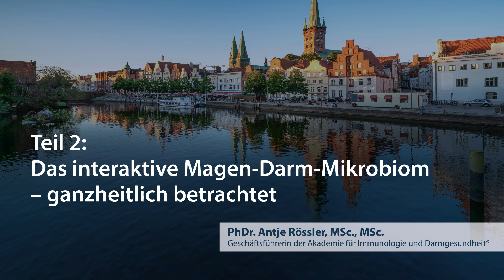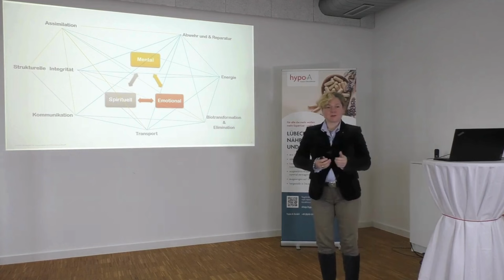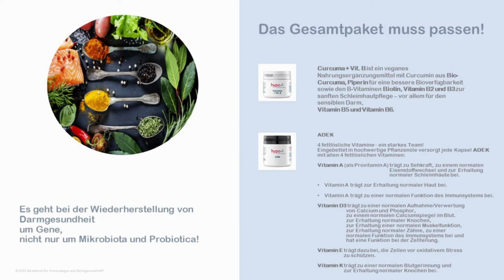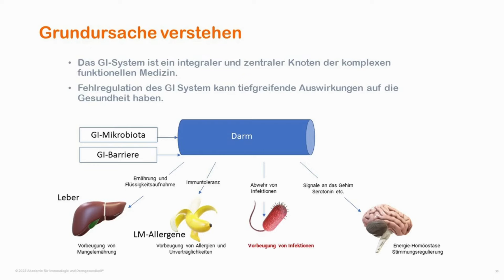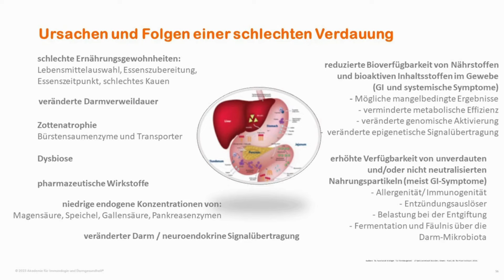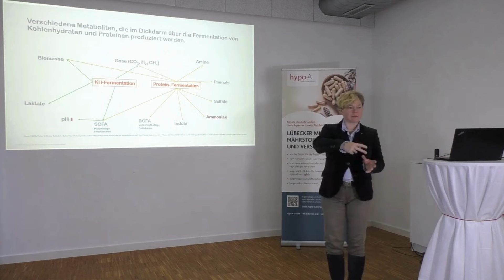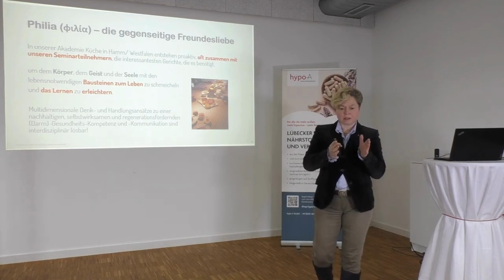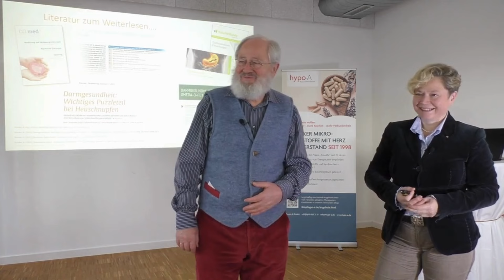Das interaktive Magen-Darm-Mikrobiom – ganzheitlich betrachtet – Teil 2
*Von Enzymen und Verdauung über Stoffaufnahme bis zur Autoimmunerkrankung*

In Teil 2 ihres Vortrags zum Darmmikrobiom erklärte PhDr. Antje Rössler, MSc, MSc. die komplexen Bezüge zwischen Darm, Mikrobiom und Gesundheit. Schnell wurde klar: Wenn der Darm nicht gesund ist, hat das Konsequenzen im ganzen Körper. Zur Wiederherstellung der Darmgesundheit braucht es viele Ebenen.

• 02:50 Alles ist mit allem verbunden
• 10:00 Enzyme als Verdauungshelfer
• 16:30 Omega-3-Fettsäuren
• 18:45 Curcuma
• 24:15 Vitamine
• 28:40 Darm &  Mikrobiom – Einfluss auf Leber, Immunsystem, Gehirn
• 50:50 Präbiotika
• 52:15 Schleimhaut & Leaky Gut
• 52:55 Autoimmunerkrankungen
• 54:45 Darmgesundheit & Hormon-Balance

📲 PhDr. Antje Rössler, MSc, MSc, Geschäftsführerin der Akademie für Immunologie und Darmgesundheit®, Gesundheitswissenschaften und Public Health, Klinische Ernährungsmedizin, Ernährung und Sport;

🔎 *Gute Ernährung reicht nicht, sie muss auch verdaut werden.*
• Von der Fehlbesiedelung (Dysbiose) im Darm über Entzündungen bis zu Diabetes mellitus. Alles hängt zusammen und wird durch Omega-Fettsäuren und Mikronährstoffe beeinflusst.
• Wenn fettlösliche Vitamine und Omega-Fettsäuren im Körper fehlen, kann das an der gestörten Verdauung liegen.
• Helfen kann die Einnahme von Enzymen (Lipasen für die Fettverdauung, Proteasen für die Eiweißverdauung, Lactase bei Problemen mit der Verdauung von Milchzucker). Wichtig ist auch das Milieu, damit die Enzyme optimal arbeiten können.
• Oft kann auch eine Darmsanierung helfen: „Durch die Darmsanierung haben wir große Chancen, eine sekundäre Laktoseintoleranz wieder loszuwerden“, so Rössler. Ähnliches gelte für eine Fruktoseintoleranz oder chronische Durchfälle.

👉 *Blähungen: Woher kommen Sie und was kann man dagegen tun?*
• Geruchsneutrale Blähungen deuten auf Probleme bei der Kohlenhydrat-Verdauung.
• Ein intensiver Geruch ist ein Hinweis auf Fäulnis und typisch für eine ungenügende Eiweiß-Verdauung. Hier kann die externe Zugabe von Enzymen (Proteasen) helfen.
• Wer Milchprodukte schlecht verträgt, sollte einen Therapieversuch mit Lactase oder einer breiteren Enzymkombination starten.
• Kümmel hilft, Kohl und andere blähende Lebensmittel verdaulicher zu machen.
• Auch „gesunde“ Lebensmittel wie Obst (Fruktose) und Ballaststoffe können je nach Person und Menge Probleme bereiten.

🔎 *Es braucht mehr als Darmbakterien (Mikrobiotika) und Probiotika.*
• Symbionten wie Streptococcus thermophilus können helfen. Darmprobleme sind auf Dauer nicht alleine durch einen einzelnen Bakterienstamm lösen.
• Omega-3-Fettsäuren (DHA/EPA) und Curcuma (+ Piperin) wirken günstig auf Entzündungsprozesse.
• Fettlösliche Vitamine und B-Vitamine sind unter anderem wichtig für Schleimhäute, die Darmmuskulatur und intramurale Nerven.
• Enzyme und Bitterstoffe können die Bauchspeicheldrüse (Pankreas) und Leber unterstützen.

🔎 *Alles hängt zusammen.*
• Wenn die Verdauung an einer Stelle nicht richtig funktioniert, führt das über Leaky Gut – durchlässigen Darm – zu Problemen in nachfolgenden Darmabschnitten wie z.B. zu Morbus Crohn oder Colitis ulcerosa.
• Leber, Bauchspeicheldrüse, Nieren, Stress-Hormonhaushalt, Gehirn und Psyche sind eng mit dem funktionierenden Darm und seinen Verdauungs- bzw. Resorptionsleistungen verbunden.
• Wenn Eiweiße im Darm nicht richtig verdaut werden, entsteht Ammoniak. Ammoniak belastet die Leber und kann Hirnnebel verursachen.
• Ein undichter Darm (Leaky Gut) macht immunologischen Stress. Stress verbraucht im Rahmen der Stresshormonsynthese Orthomolekularia wie Omega-Fettsäuren, B-Vitamine, Antioxidantien, Zink etc. und kann über zunehmenden Mangel an diesen Substanzen zu Allergien und Autoimmunerkrankungen führen.

Letztendlich geht es in diesem Video darum, gemeinsam mit dem Patienten individuell passende, gangbare Behandlungswege zur Lösung seiner Gesundheitsprobleme zu finden.